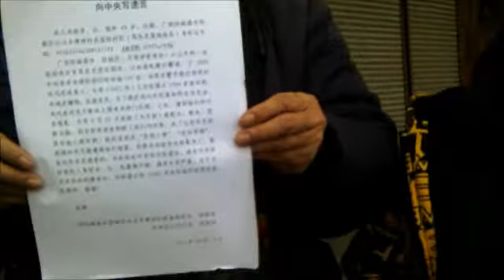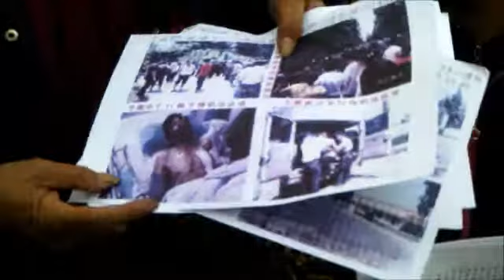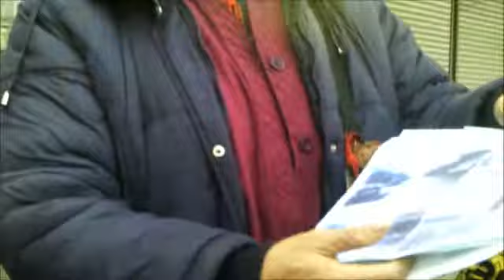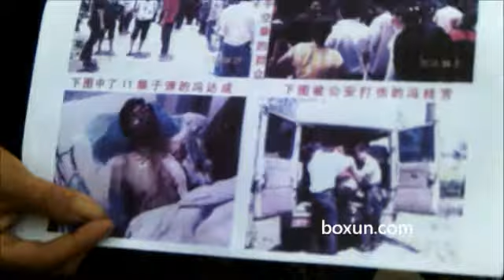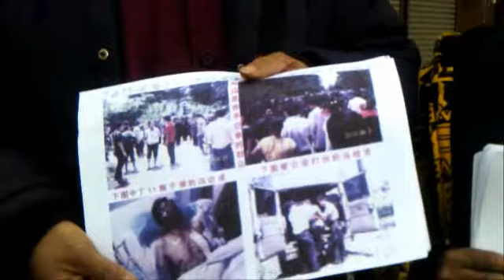广西防城开枪抢夺农民土地 身中数枪的冯达成因上访被判刑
来自防城访民消息：博讯曾报道广西防城开枪抢夺农民土地报道中身中数枪的村民冯达成今年5月到北京告状，被接回当地关押，7月20日防城法院判决冯达成1年5个月徒刑，缓期执行，以阻止冯达成再到北京亮枪伤告状。以下是相关资料，以及进京上访的家属。
注意：因youtube的技术问题，视频开始有点卡。youtube最近问题很多。